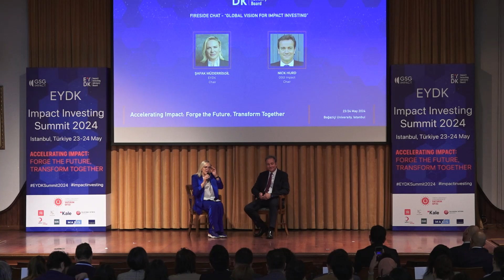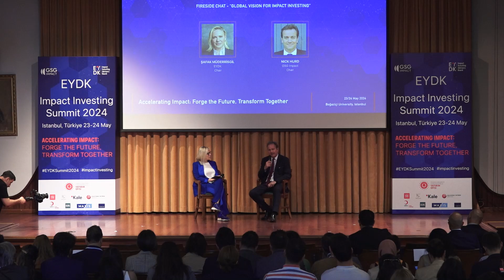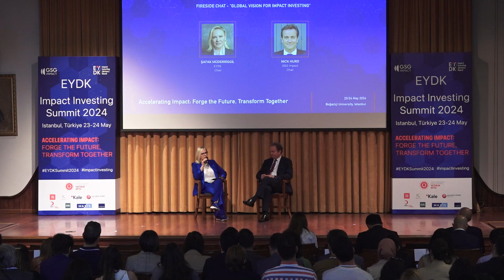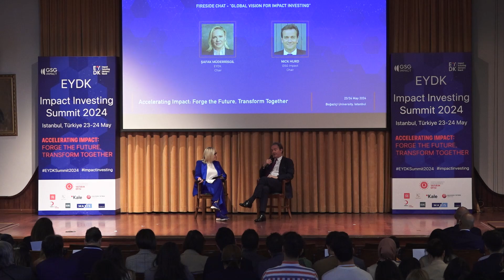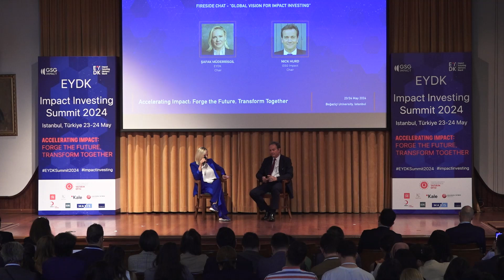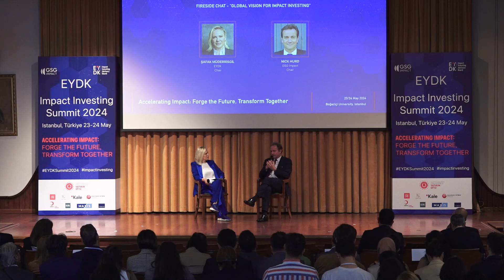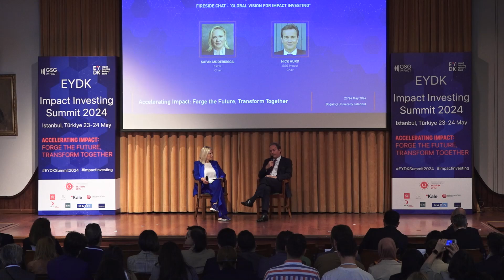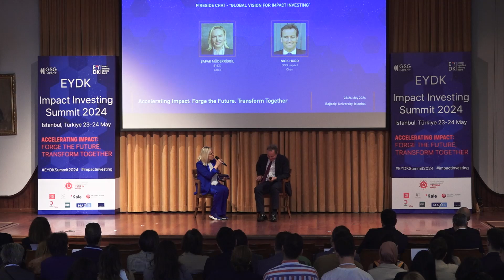1/3 - Fireside Chat - “Global Vision for Impact Investing”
EYDK Impact Investing Summit 2024
"Accelerating Impact: Forge the Future, Transform Together"

Boğaziçi University, South Campus, Albert Long Hall
23-24 May 2024, Istanbul

Fireside Chat - “Global Vision for Impact Investing”

- Şafak Müderrisgil, EYDK, Chair
- Nick Hurd,GSG Impact, Chair